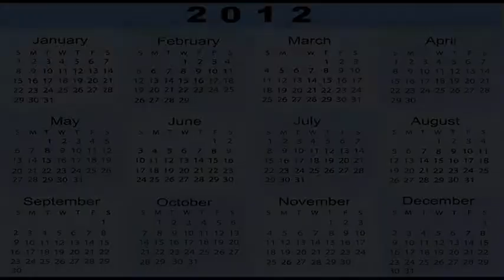June 19, 2012 -- 8 YEARS AGO TODAY